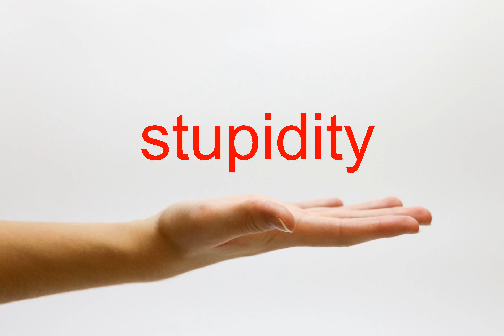How to Pronounce stupidity - American English